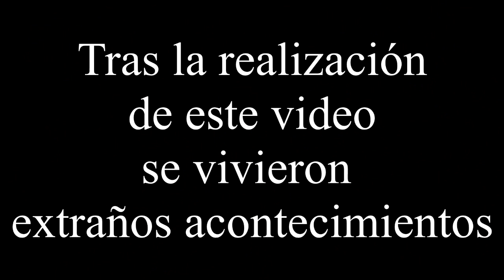Las 10 terrorificas curiosidades que debes saber antes de ver IT| Willthur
***ABRE AQUI***
A CONTINUACION te presento las mas terrorificas curiosidades que debes saber si te consideras un fanatico de STEPHEN KING